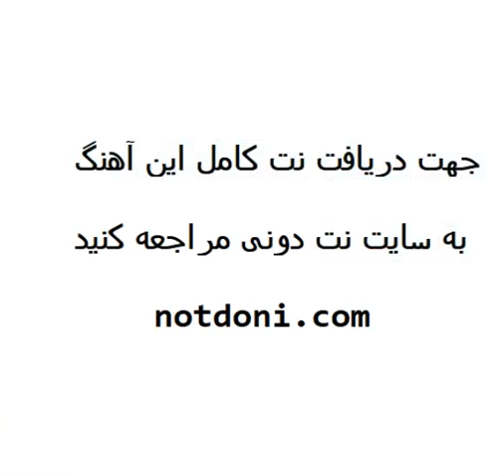نت ویولن آهنگ دل یار از سارا نایینی